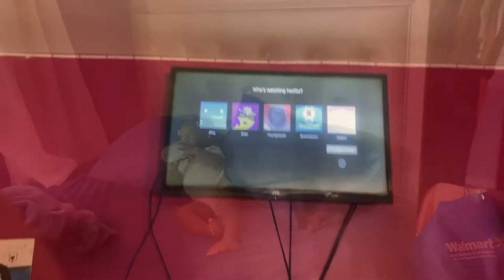Bath Time Routine 🛁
~ Story Time : When I found out I was PREGNANT 🤰🏾

~ Turn on post notifications for more new videos  🔔